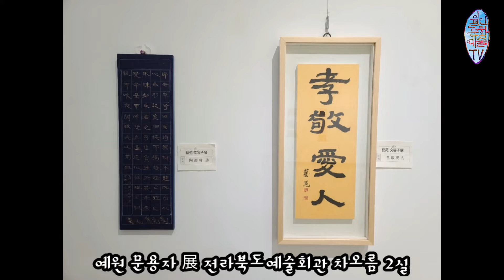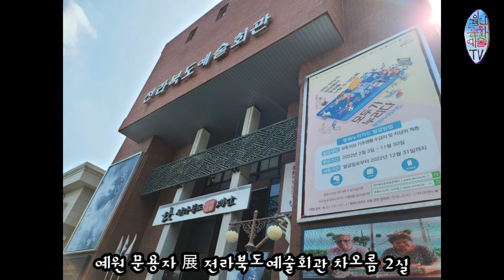예원 문용자 개인전 전북예술회관 차오름 2실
예원 문용자 개인전
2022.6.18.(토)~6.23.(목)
전라북도예술회관 2층 차오름 2실